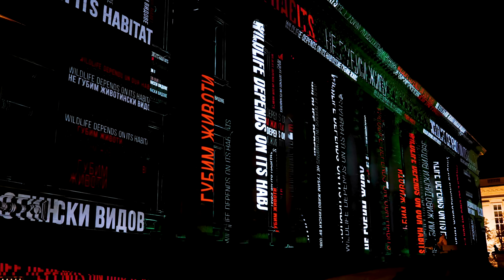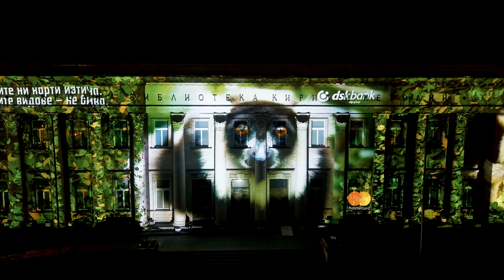Дивата природа зависи от нашите навици / Wildlife Depends on Our Habits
Автор: MP-STUDIO
Творбата е представена от: Mastercard

Красотата на природата и уникалността на растителните и животински видове запленява, но и носи важно послание – многообразието на планетата не е вечно.

От дълбоките води на океана, през Саваната, до далечните тропически гори, погледът на зрителите преминава през едни от най-красивите животински видове, които може да не съществуват, дори преди да изтече срокът на валидност на една банкова карта.

Творбата цели да насочи погледа на публиката към изчезващите видове и влиянието на всяко малко рутинно действие на човека, което има значение за тяхното опазване. Животинските видове са поставени на карта. Само заедно хората могат да помогнат за спасяването им.

Artist: MP-STUDIO
Artwork is presented by: Mastercard

The beauty of nature and the uniqueness of plant and animal species captivates, but also carries an important message – the diversity of our planet is not eternal.

From the deep waters of the ocean, through the Savannah, to the faraway rainforests, the viewer’s gaze passes through some of the most beautiful animal species that may not exist, even before the expiration of a bank card.

The artwork aims to focus the audience’s attention on the endangered species and the importance of the little human routine that is important for their conservation. Animal species are at stake. Only together humans can support their conservation.